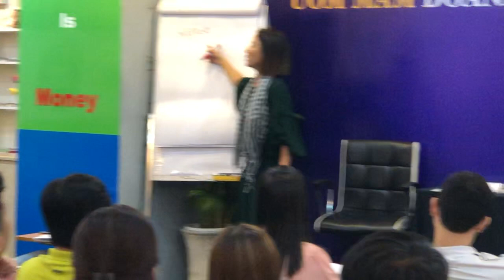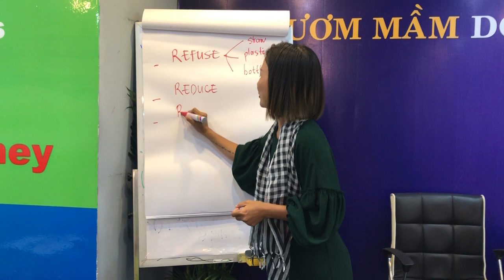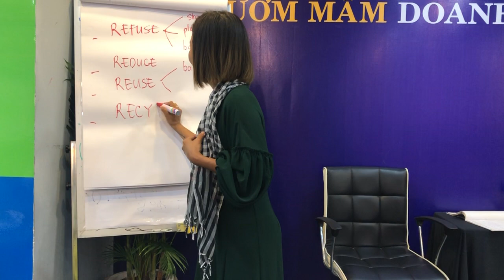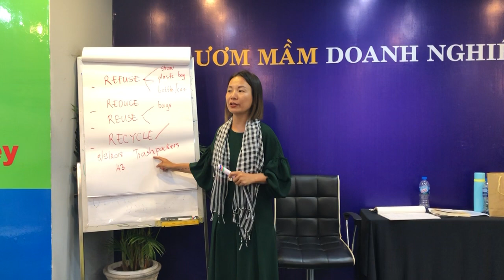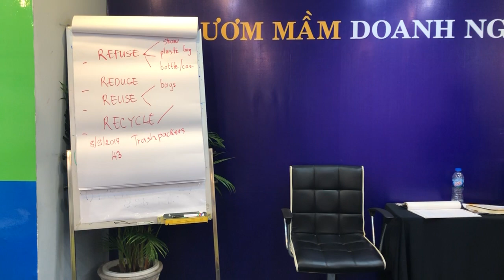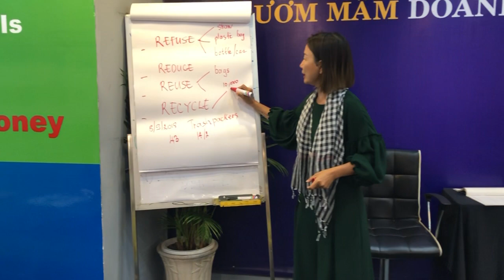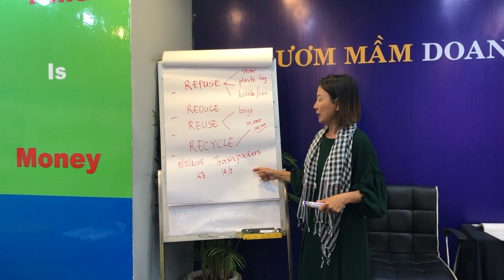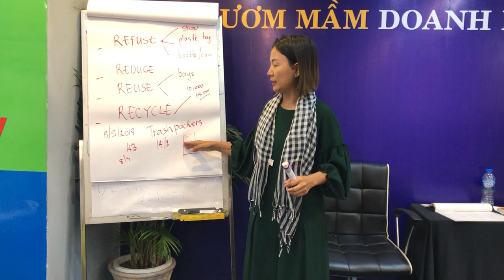Bảo vệ môi trường và chất thải nhựa của bạn Bình Yên